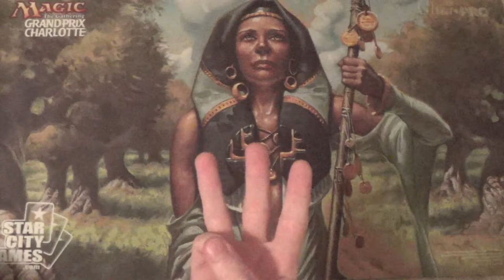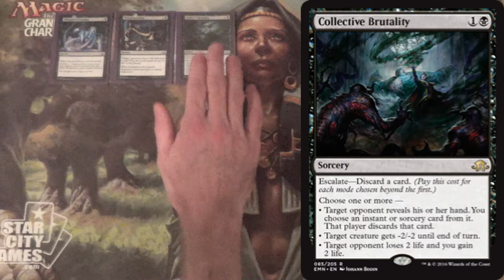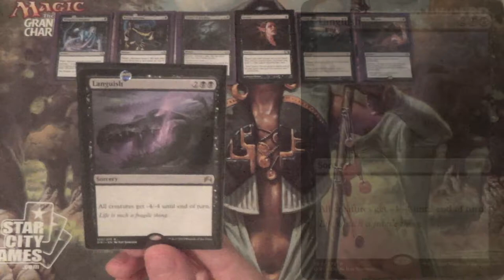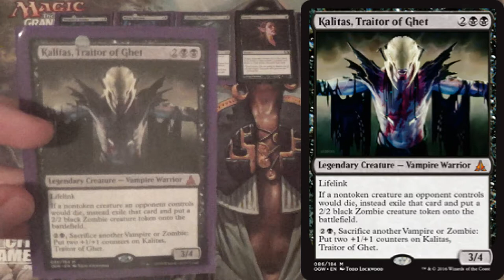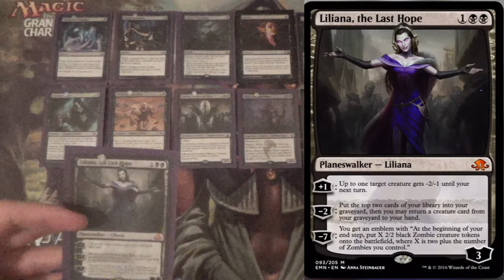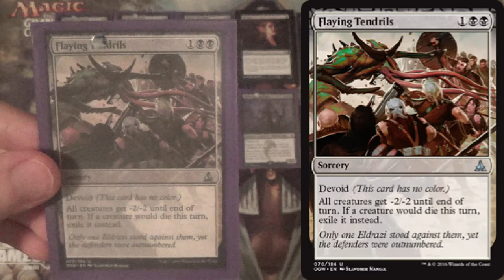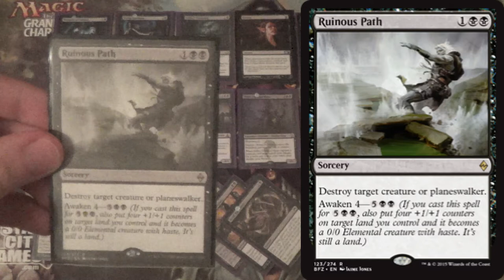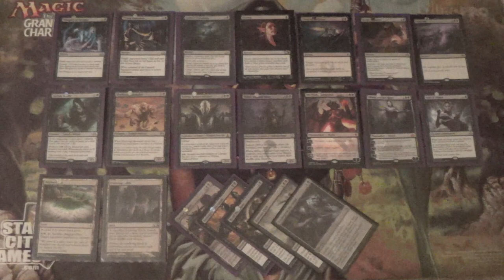Mono Black Discard — Standard Deck Tech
Here's my favorite, possibly most unique, Standard homebrew so far.

Think 8-Rack in Standard, but slightly higher curve and with tempo creatures like Asylum Visitor and Kalitas, Traitor of Ghet rather than The Rack and Shrieking Affliction.

I'm curious to know what you all think of this deck.

Creatures (8)
4 Asylum Visitor
1 Fleshbag Marauder
2 Kalitas, Traitor of Ghet
1 Sidisi, Undead Vizier
Enchantment (1)
1 Oath of Liliana
Instants (5)
4 Grasp of Darkness
1 To the Slaughter
Planeswalkers (4)
3 Liliana, the Last Hope
1 Ob Nixilis, Reignited
Sorceries (20)
4 Collective Brutality
4 Duress
4 Languish
4 Prying Questions
4 Whispers of Emrakul
Lands (22)
4 Blighted Fen
4 Evolving Wilds
14 Swamps
Sideboard
4 Flaying Tendrils
3 Infinite Obliteration
2 Ruinous Path
3 To the Slaughter
3 Transgress the Mind

Thanks to our patron:
Vladictus